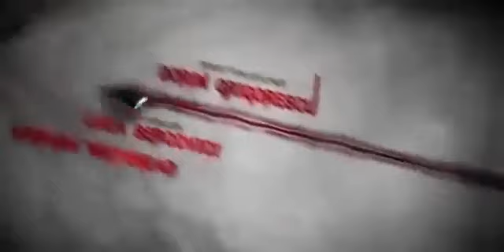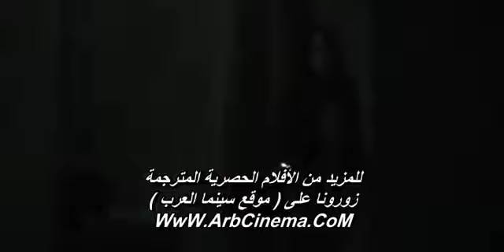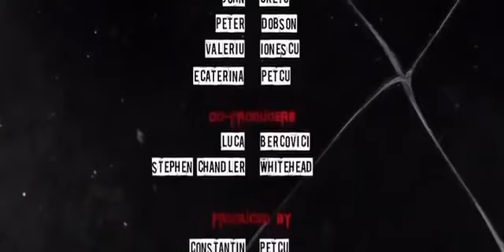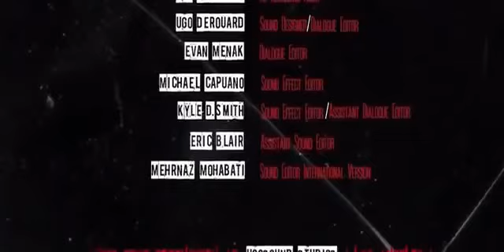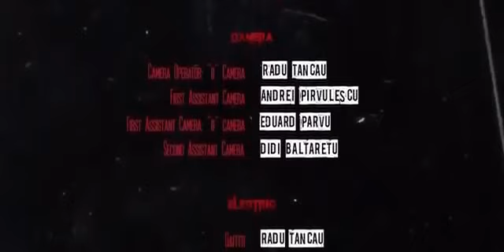فيلم هندى رعب يبحث عنه الجميع أخطر فيلم رعب هندى كامل مترجم جودة عالية رهيبة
اتمنا ان يكون الفديو اعجبك لا تنسا اليك والاشتراك وشكرا علا المشاهده